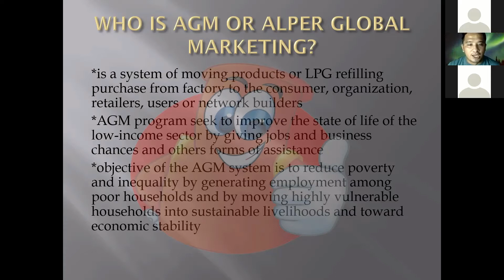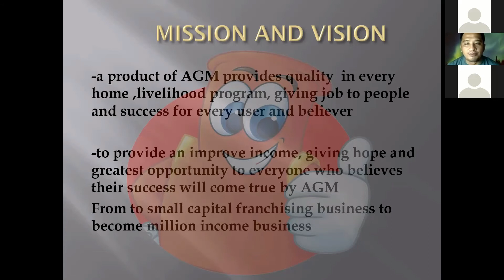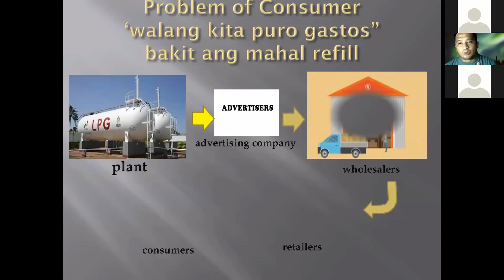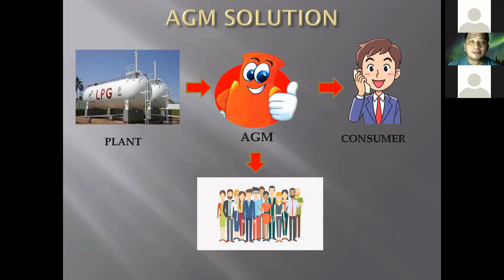MULTIPLY YOUR MONEY ask me how